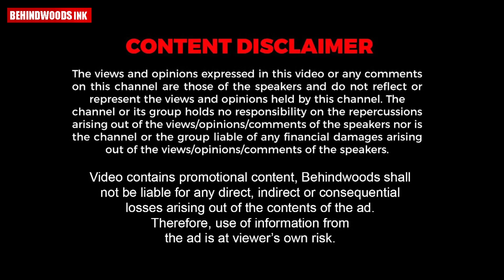കപ്പലണ്ടി പൊതിയാൻ കിട്ടിയ പഴയ പുസ്തകത്തിനിടയിൽ നിന്നും ലഭിച്ച 4000 രൂപ ഉടമയ്ക്ക് തിരികെ നൽകി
കപ്പലണ്ടി പൊതിയാൻ പഴയ നോട്ടുപുസ്തകങ്ങൾ കൊടുത്തു.അതിനകത്ത് 4000 രൂപ സൂക്ഷിച്ച കാര്യം ഉടമസ്ഥൻ മറന്നു.തനിക്ക് കിട്ടിയ പൈസ ഉടമയെ തിരിച്ചേൽപ്പിച്ച് കപ്പലണ്ടി കച്ചവടക്കാരൻ